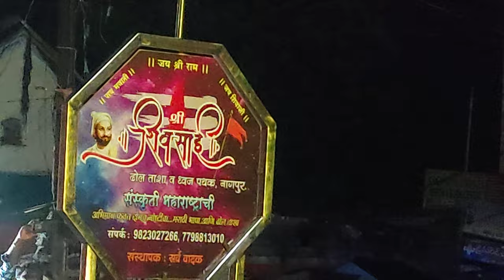Maharashtraband || i Shambhunipet ganeshmaharaj nimarjanam 🙏🙏🙏 || just trailer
just trailer full vedio cooming soon